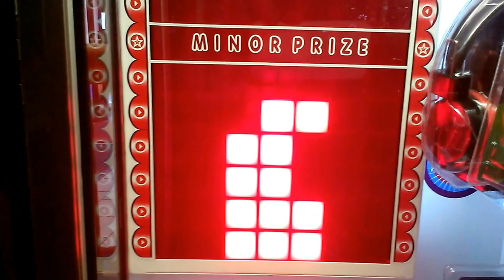STACKER MACHINE @ K-BOWL MINOR PRIZE WIN ONCE AGAIN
THIS WAS FILMED YESTERDAY AT MY LOCAL BOWLING ALLEY  HERE I AM PLAYING THE STACKKER SO I  HOPE YOU ENJOY